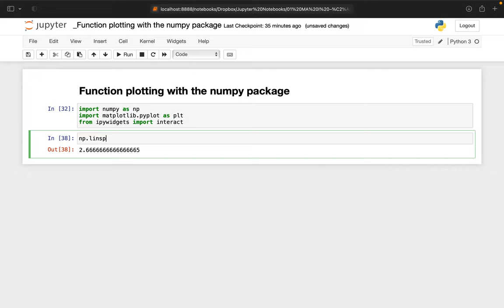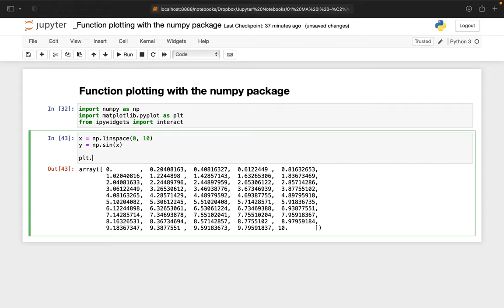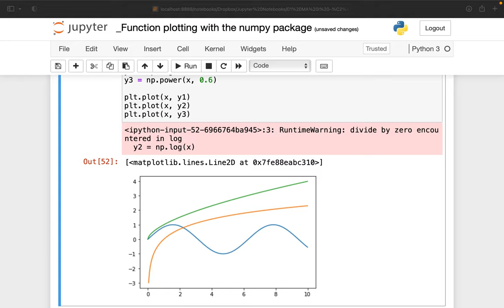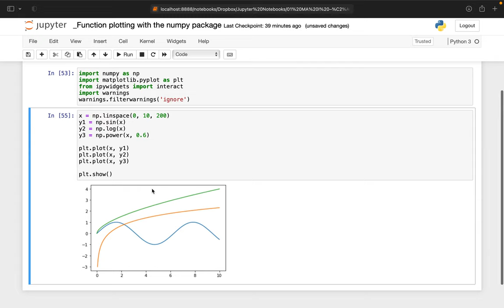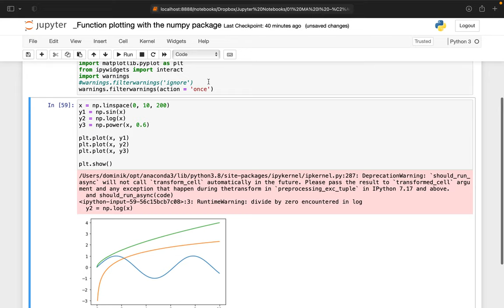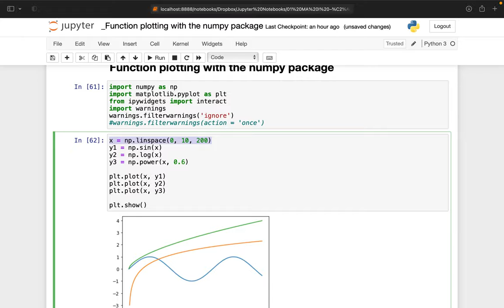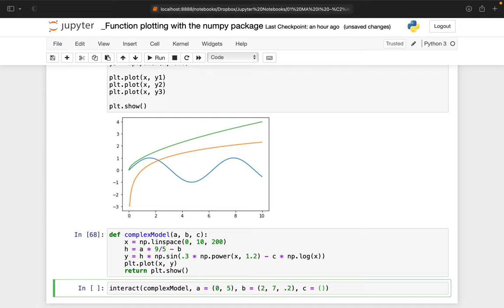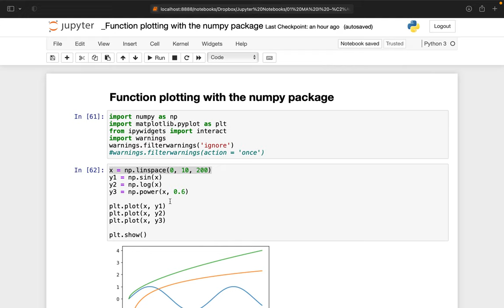Function plotting with the numpy package